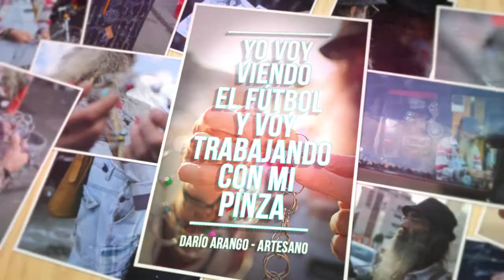¿Sabés cómo vive el Mundial un artesano? | LaPelotera | Vox Pop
La voz de los que aman y de los que odian el fútbol